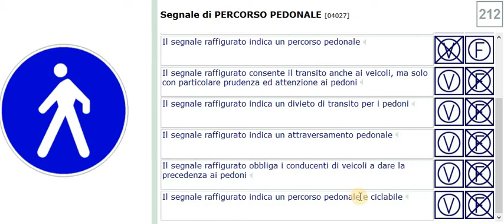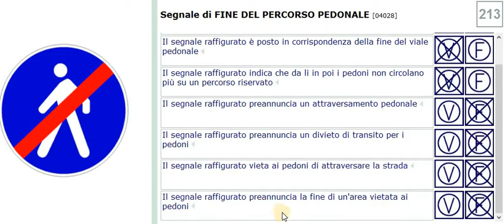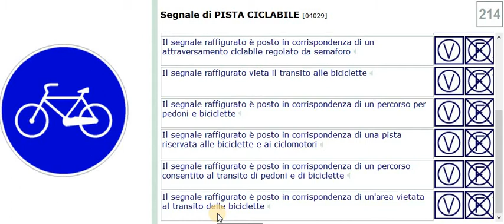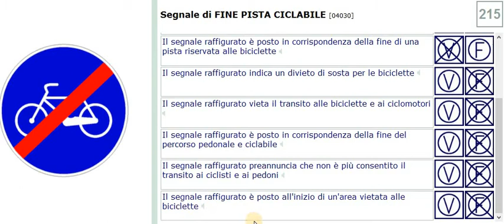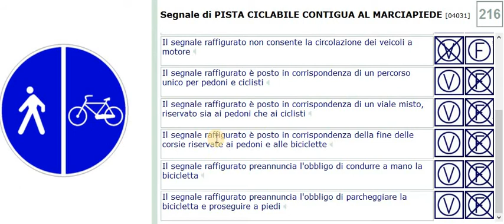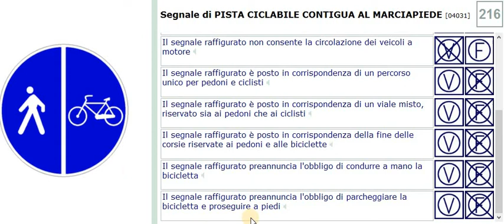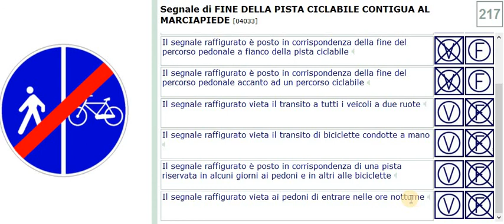chapter 4 part 7